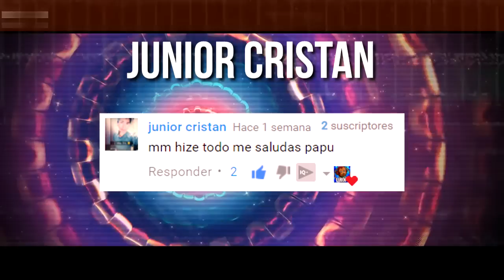Los 7 Amigos IMAGINARIOS mas ATERRADORES Captados en CÁMARA 2018